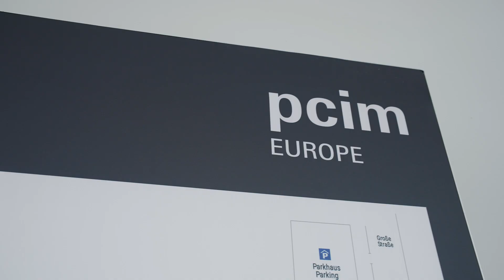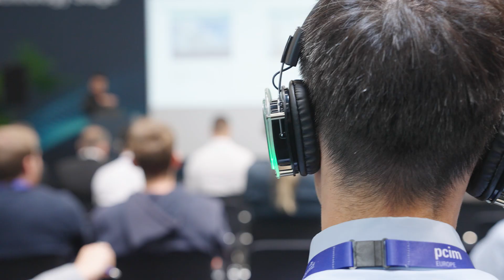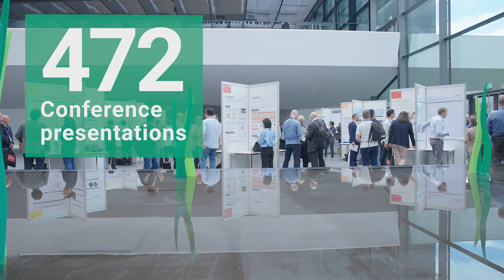PCIM Europe 2024 – Review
Dive into the highlights of the PCIM Europe 2024, the international leading exhibition and conference for powerelectronics and its applications. Enjoy the review and feel the passion of the community for driving power electronics forward.

We can’t wait to welcome you again at the PCIM Expo & Conference from 6 – 8 May 2025! Let’s make Nuremberg the home of power electronics once again.